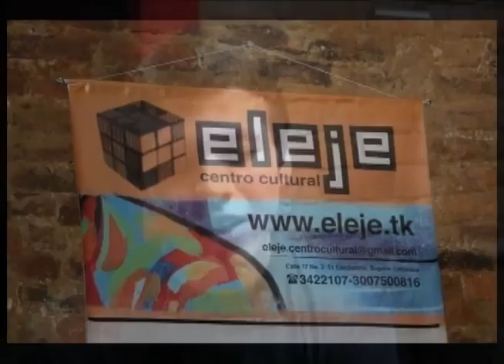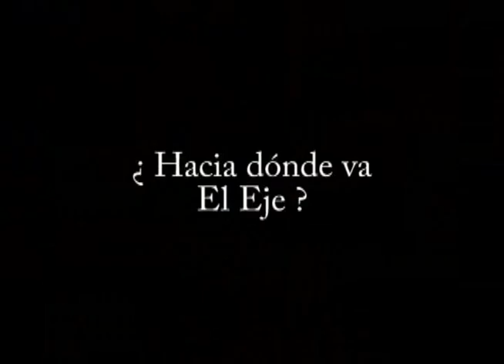Nota central Salud en Colombia parte 1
Nota central Salud en Colombia